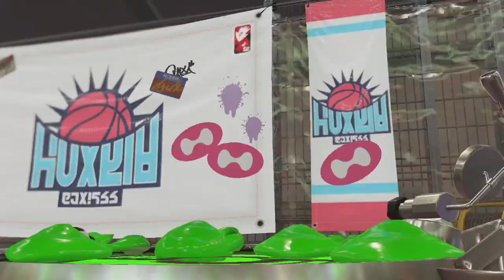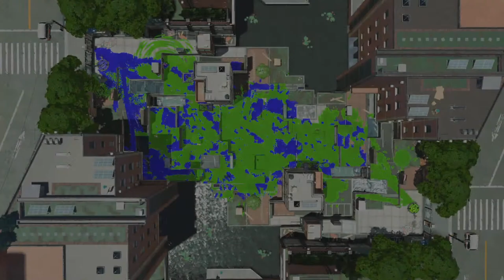daRk - Splatoon 2 Night Sessions - Leg Zones or Plumbum - Passcode = 1225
Squid Game with Friends (Please read chat rules and scrub hands before entering the chat.)

Rules for the Stream Chat:
Don't be rude - insulting, swearing, insensitive comments, racism, homophobia, transphobia, xenophobia are not welcome here.

Don't spam - @ me if your really need your comment read, but spamming and CAPS will get you timed out.

Keep the chat on topic - Don't bring up other games or things unrelated to the stream unless we're all discussing it.

Do not solicit people for things unrelated - ie. looking for players for a different game, homework advice, etc. People want to watch the stream, do not distract them!

No Spoilers! - If you know whats going to happen, do ruin it for the rest of the audience (or me, for that matter).

No Backseating - Unless I ask for help, I want to have fun playing the game too, so if you tell me what to do, I'm probably going to ignore you!

dark's PSN id: channel daRK
dark's Steam friend code: 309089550

This stream is STILL dedicated to the memory of Darrien. May his sword forever remain rusted in our hearts.